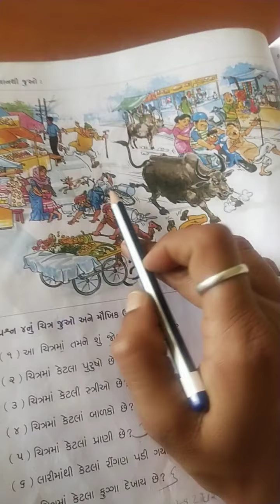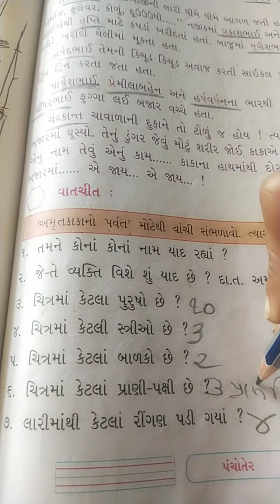ઘોરણ-૨ પયૉવરણ વાતૉ (અમૃતકાકાનો પવૅત) ચોપડી પેજ નં ૭૪,૭૫